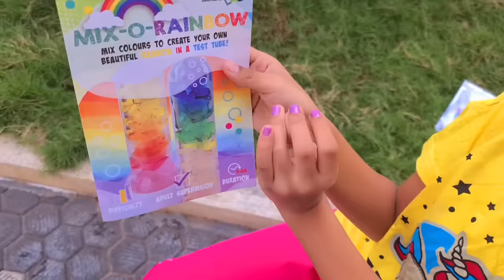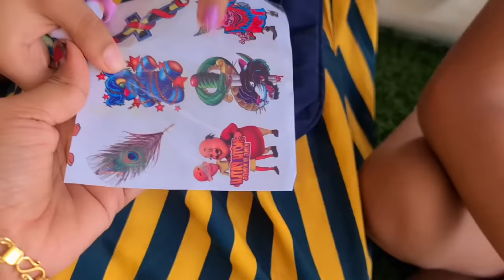ഒത്തിരി Surprise ഉള്ള ഒരു DayInMyLife Tiyakuttyയുടെ Special ButterFly🦋Bag